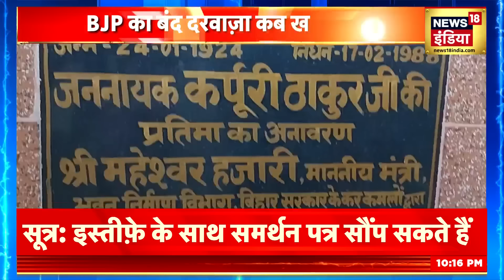Bihar Political : BJP का बंद दरवाज़ा कब खुलेगा? पलटने की गारंटी है ! | Nitish Kumar | RJD | JDU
Bihar Political : बिहार की सियासत में मुख्यमंत्री नीतीश कुमार का महागठबंधन से मोहभंग हो चुका है और एक बार फिर से वो बीजेपी की अगुवाई वाले एनडीए का हिस्सा बन सकते हैं. माना जा रहा है कि नीतीश कुमार मुख्यमंत्री पद से इस्तीफा देकर बीजेपी के समर्थन से दोबारा से शपथ ले सकते हैं. यही वजह है कि बिहार समेत पूरे देश में नीतीश कुमार का 'टैग' फिर ट्रेंड कर रहा है। आखिर नीतीश कुमार के पास ऐसा कौन सा फॉर्मुला है, जिससे मोहरे बदलते रहते हैं, लेकिन वजीर हमेशा नीतीश कुमार ही रहते हैं।